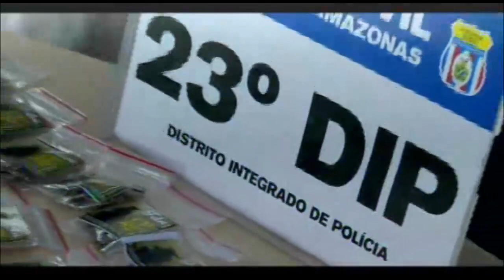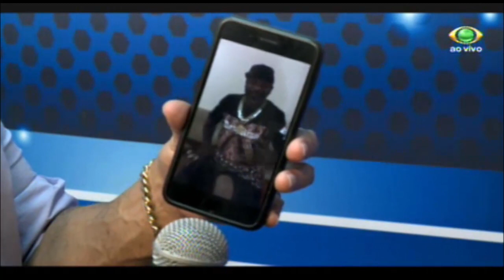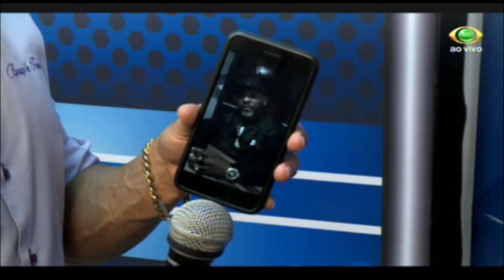PROGRAMA SABINO E REIZO CASELO BRANCO 27.06.17